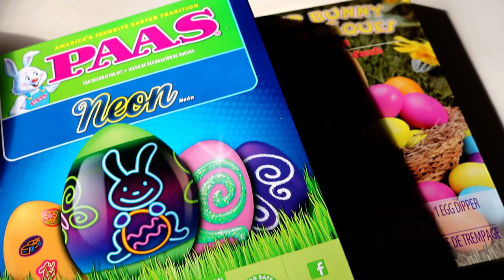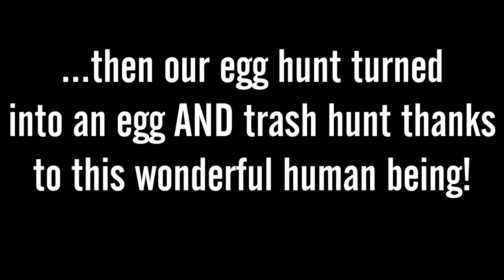EASTER AT MAD RIVER BEACH! EGG HUNT | BEACH CLEAN | FINDING A FACEBOOK ROCK!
Please excuse my voice. I've had a bad cold for several days!

HAPPY EASTER!
We went to Mad River beach in Arcata, California.
We decided to do our first ever egg hunt on the beach and it was a blast!

We met an incredible young man who was doing a beach clean up for a school project. He was handing out garbage bags to people who drove up. We were really motivated by his words, so it turned out Easter egg hunt into an Easter egg and trash hunt! All the kids got involved and it was a blast!

We hope everyone has a wonderful Easter!

➦ m u s i c:
➞ Joakin Karud
➞ David Cutter Music
     davidcuttermusic.co.uk